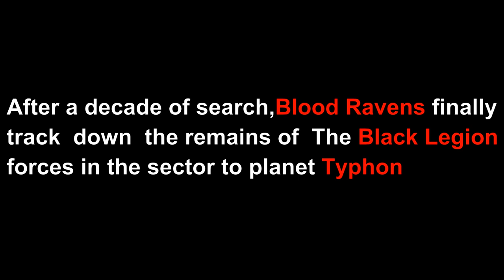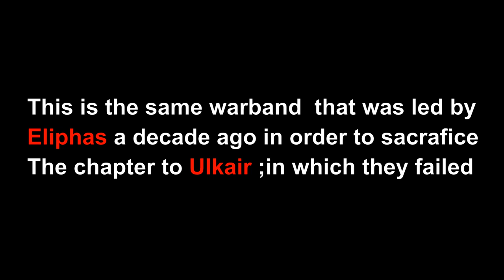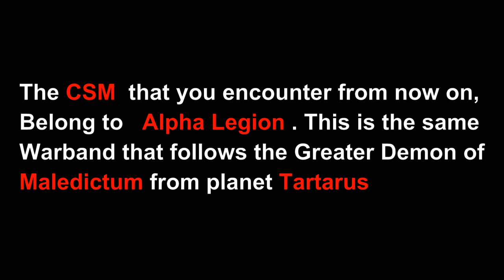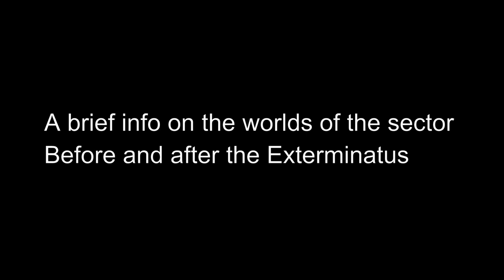Warhammer 40000 Dawn of War 2 Retribution Game Movie (1080)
Warhammer 40000 Dawn of War 2 Retribution (The Movie)
Cutscenes,Stories,Battles (Game Movie 1080) -
Witness The Epic Battles of Dawn of War 2 Retribution -
Heroes of Auralia Fighting for The Chapter Against Traitors,Heretics,xenos -

Greetings bothers and sisters! This is Rostam talking to you from Tehran. I have been a dow2 player and caster for years. I started the game back in early 2016 and still making content for it, that is also an honor, wh40k is a great IP.

I own no copyright stuff in this video, it goes to the owners and what ever.